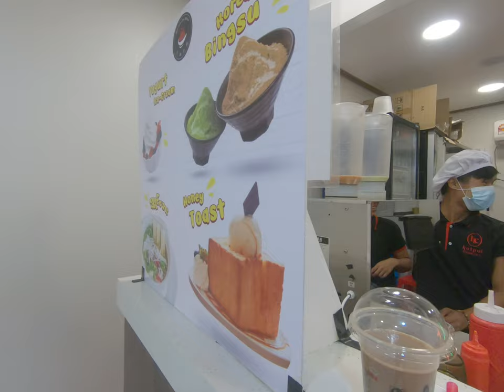Hot Pot Country ဘူ​ဖေးအဝစားခြင်း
ရန်ကုန်မှာ ဟော့ပေါ့ဘူဖေးဆိုင်တွေသိပ်ပေါပါတယ်။ ဒီထဲကမှ နာမည်ကြီးဆုံးဖြစ်တဲ့ Hot pot Country ဘူဖေး အဝစားတဲ့ဗီဒီယိုကို ရတနာလမ်း ၊ တောင်ဥက္ကလာဆိုင် ရန်ကုန်မှာ သွားစားရင်း အခုလို ရိုက်ကူးခဲ့ပါတယ်။

There are many hot-pot buffet shops in Yangon. The most famous of these, the Hot Pot Country buffet eating video, This Video was while going to eat at Yadana road, south okklapa township shop in Yangon.